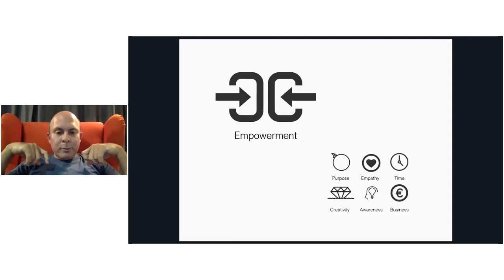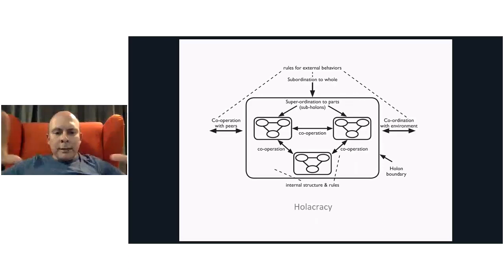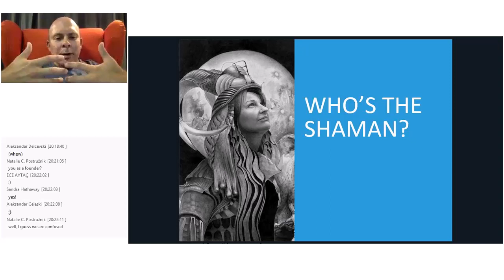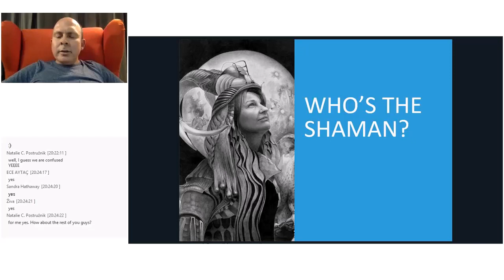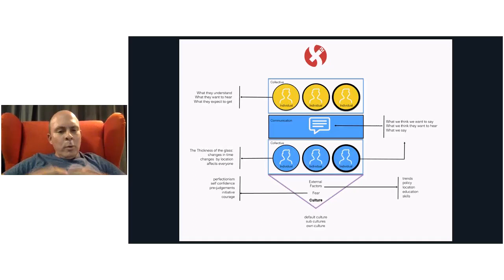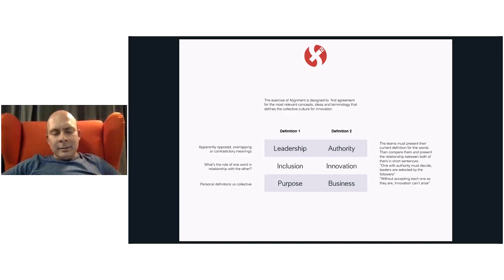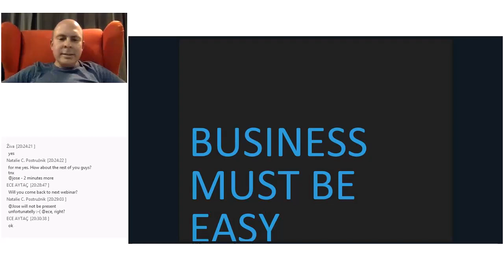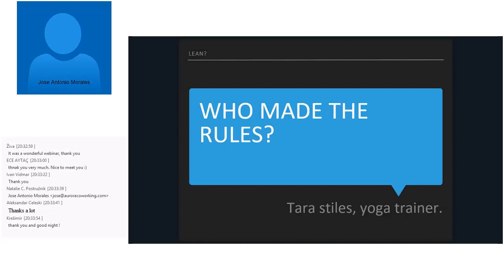CREATIVE BUSINESS INSTINCTS - WEBINAR 2 - Wednesday, September 6, 2017 (2)